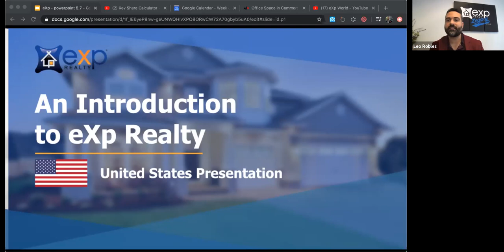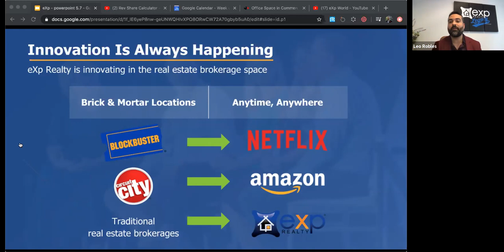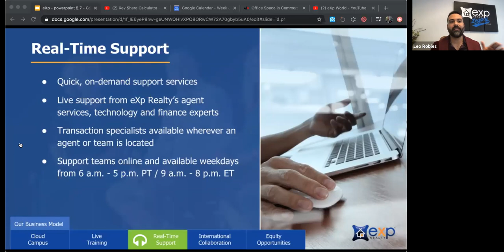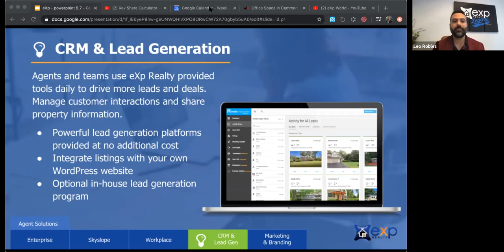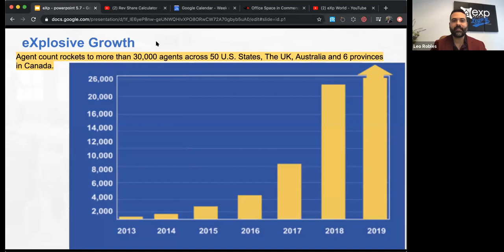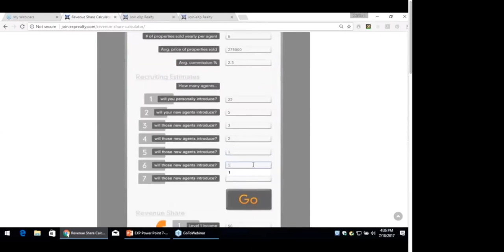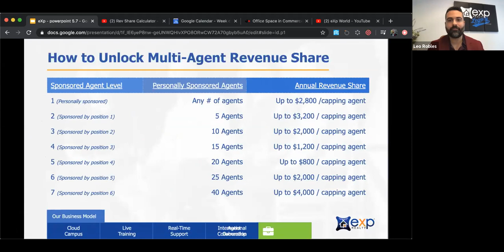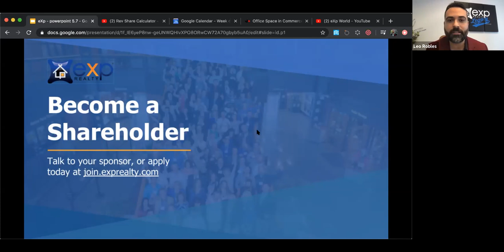eXp Webinar 6.26